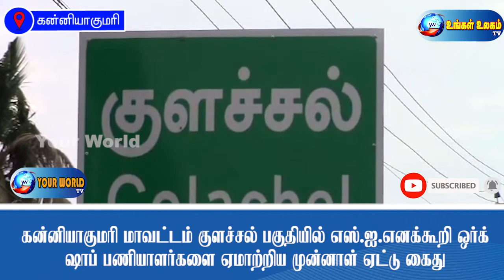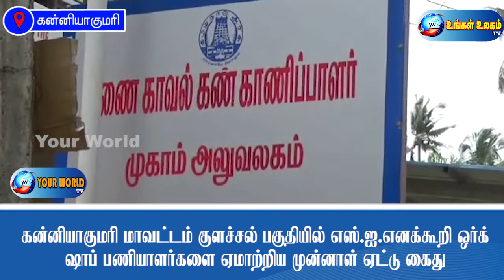குளச்சல் பகுதியில் எஸ்.ஐ.எனக்கூறி ஒர்க் ஷாப் பணியாளர்களை ஏமாற்றிய முன்னாள் ஏட்டு கைது